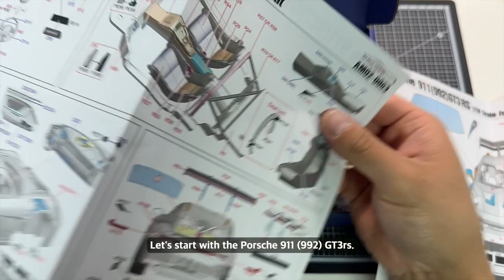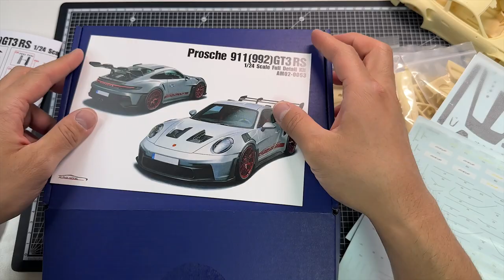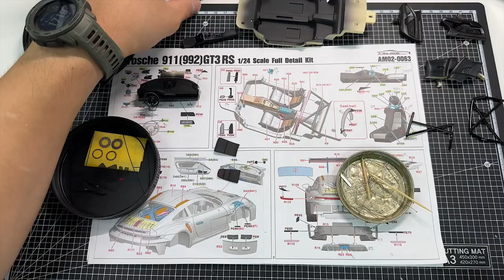[Full build] Porsche 911(992) GT3 RS - Car Model 1/24 (Alpha model)